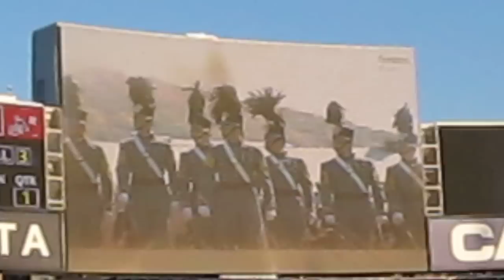Army Football Yankee Statdium 2011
Army enters the field for the Army-Rutgers game - 2011